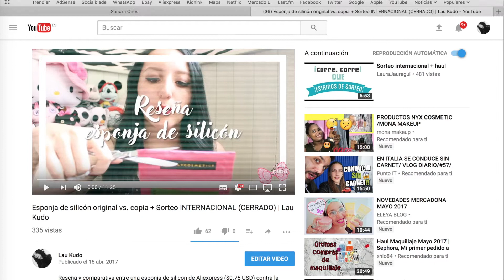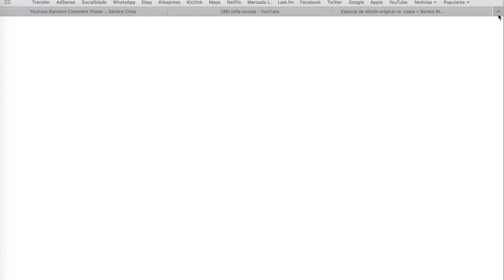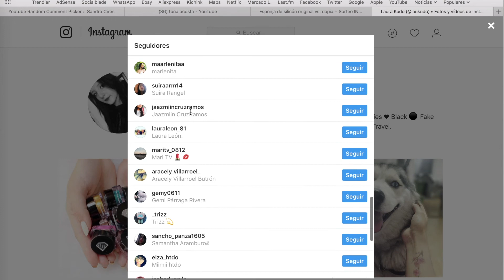Ganador del Sorteo de la Silisponge | Lau Kudo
Al momento somos: 1870